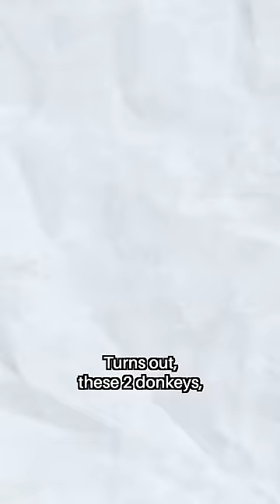They Got Really Mad About THIS